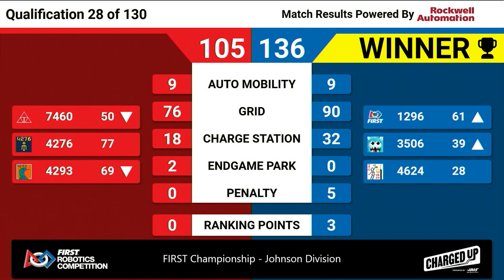Qualification 28 - 2023 FIRST Championship - Johnson Division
Qualification 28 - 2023 FIRST Championship - FIRST Robotics Competition - Johnson Division